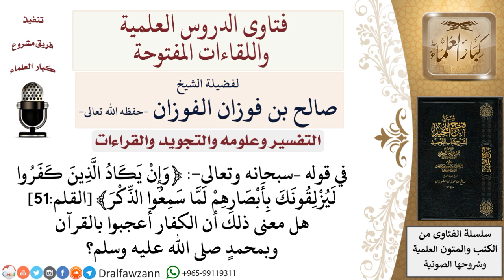تفسير قوله تعالى ﴿وإن يكاد الّذين كفروا ليزلقونك بأبصارهم لمّا سمعوا الذّكر﴾ القلم51 ؟